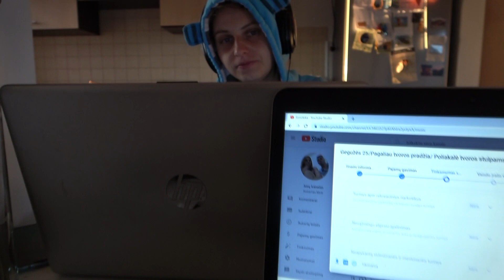Gegužės 29/Pasato ratai/Iki Naujamiesčio/ Instagramo pinigai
Instagramas / robertasmyle
arba įvesti nuolaidos kodą myprotein.lt: TTRZ-R5​